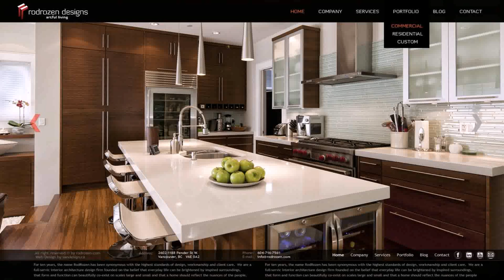Interior Design Firms Toronto Residential